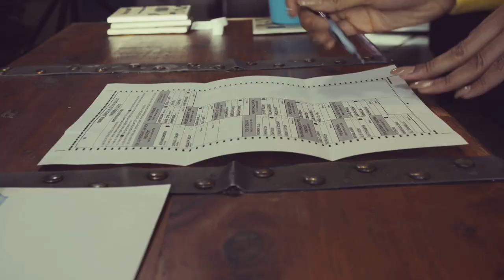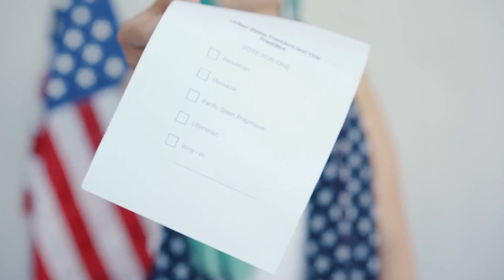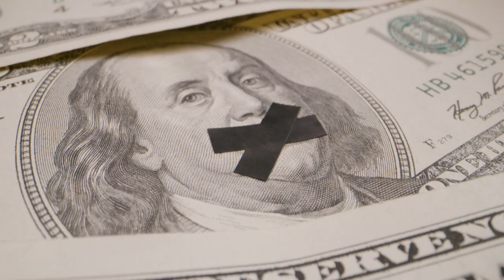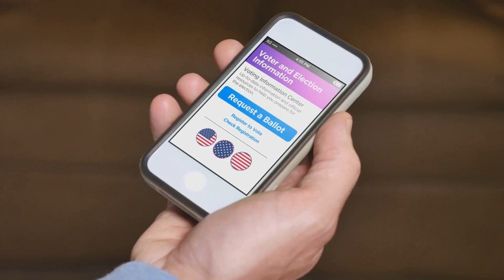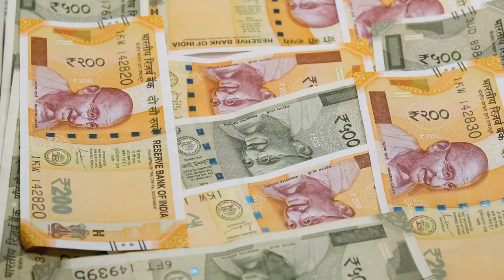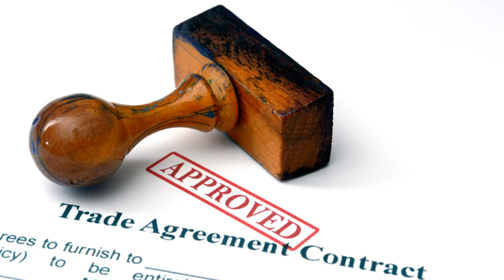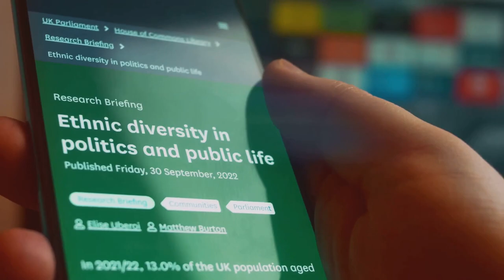India's 2024 General Elections: A Historic Overview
OUTLINE:

00:00:00 The World's Largest Election
00:01:01 A Surge in Voter Turnout
00:02:08 State and National Elections
00:03:15 Controversies and Allegations
00:04:31 A Watershed Moment
00:05:33 A Struggle for Unity and Relevance
00:06:26 Technological Advancements Versus Trust Deficit
00:07:36 Women and Youth in the Electoral Fray
00:08:34 India's Election Through International Lenses
00:09:35 Shaping India's Democratic Trajectory
00:10:37 2024 vs. Past Elections
00:11:29 The Enduring Spirit of Indian Democracy
00:12:15 Challenges and Opportunities